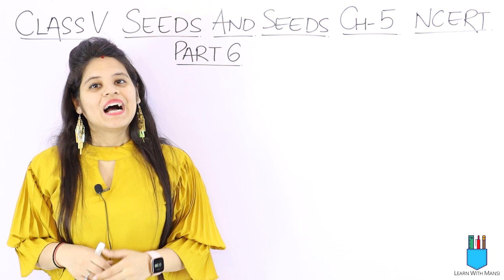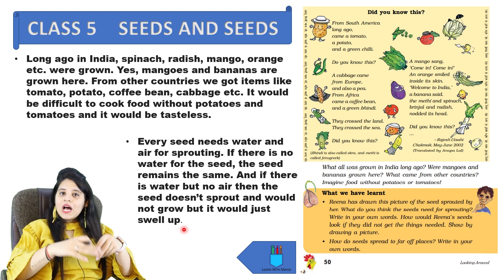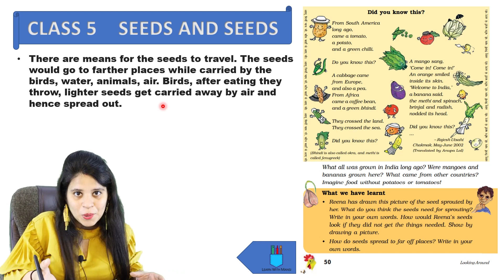Class 5 EVS | Chapter 5 | Page 50 | Seeds And Seeds | Part 6 | NCERT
In this session we will be doing the chapter "Seeds and Seeds".
We will cover page 50 of chapter 5.